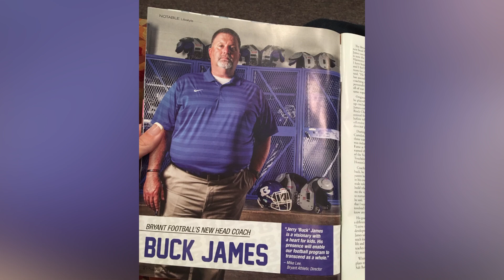Bryant Head Coach Buck James' Journey to Lose Weight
BRYANT, Ark. -- After suffering a torn rotator cuff, doctors told Bryant Football Coach Buck James he needed a change in his lifestyle. What resulted was losing around 80 pounds thanks to a new diet and the help of trainer Jeff Lawrence. Sports Anchor Ben Creighton shares James' journey to lose weight and how he has inspired the players he coaches.